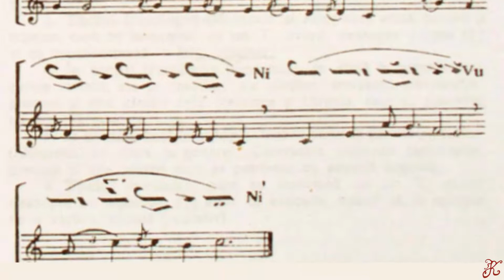Exercițiul 16 pg. 45, Gramatica muzicii psaltice-Lungu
Exerciții asupra semnelor consonante (ornamente)
Psifiston